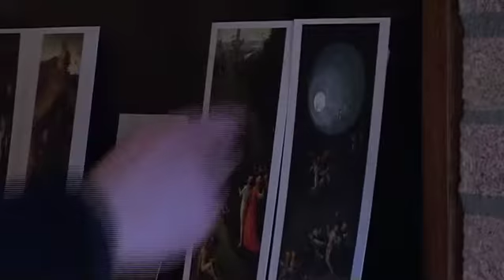Frank Boeijen - Intro (As - Bonus DVD)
In de intro wordt iedereen die heeft meegewerkt aan het album As geïntroduceerd. De DVD As werd als bonus geleverd bij het album dat Frank Boeijen in 2006 uitbracht bij V2 Records.

©V2 Records 2006